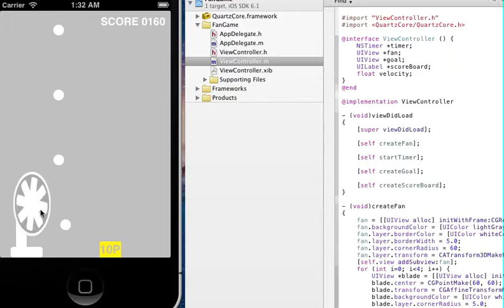fan shoot - ios code practice